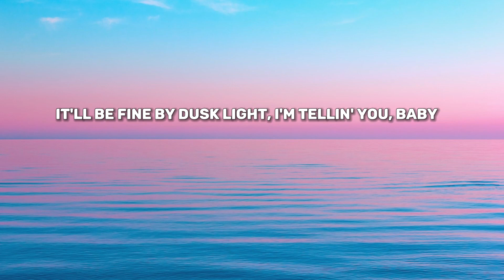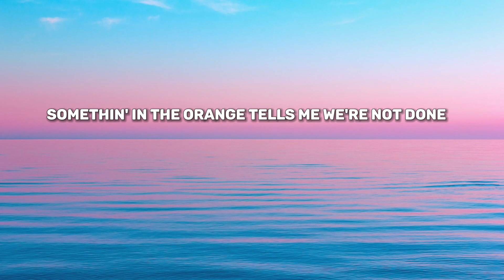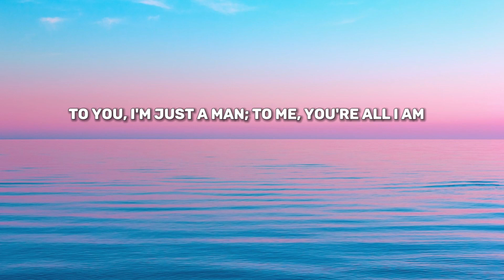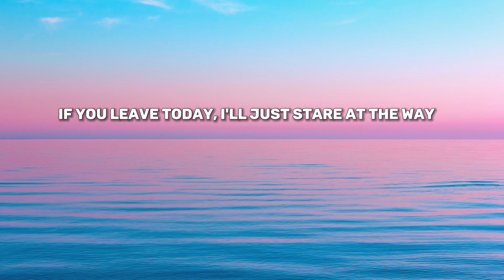Zach Bryan - Something In The Orange (Lyrics)